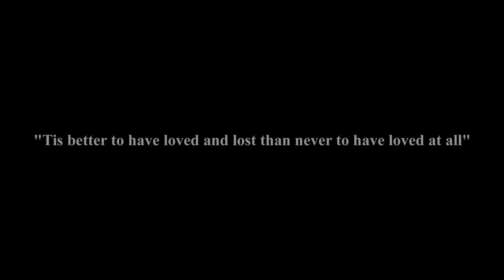I Hope Somebody - A TBE Exclusive video of Daryl Hall's Somebody Like You featuring Joe Walsh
When I was younger I lost the only girl who ever really truly loved me for me when the plane she was traveling in crash while vacationing in California - Her name was Nelly Shaw  - We were just 11 years old

I have always been a very huge fan of Hall & Oats recently I was wondering what they were like today when I discovered "Live From Daryl's House" - After watching  nearly all the videos one by one I managed to reach the song responsible for the inspiration for this video a song titled "Somebody Like You" featuring Joe Walsh - The remake of Daryl Hall's 80's hit "Someone Like You" and it totally caught me off guard - The song rocked me to my very core and brought back memories that literally brought a tear to my eye for me It was one of the most beautiful most memorable songs I have ever heard ...